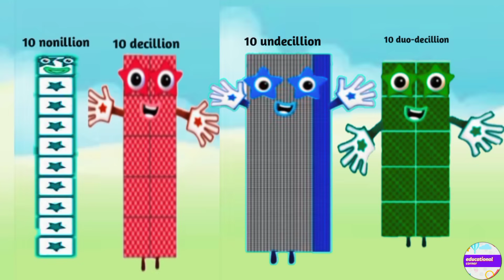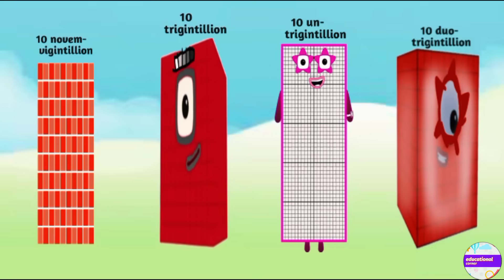Mathblocks infinity big numbers 10 to 10 googolpex ‎@Educationalcorner110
6 to 6 googol, @educationalcorner110, Educational corner, undecillion,